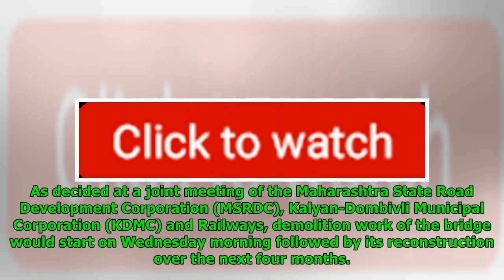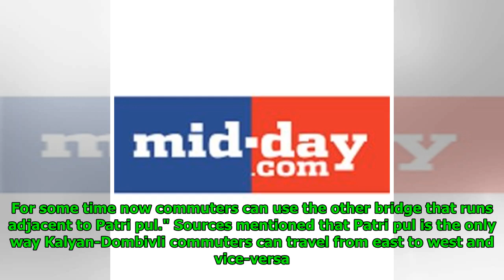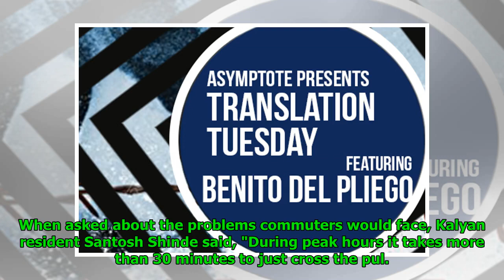Demolition Of Kalyan's Patri Pul To Start From August 22